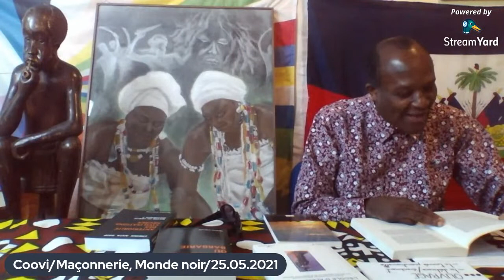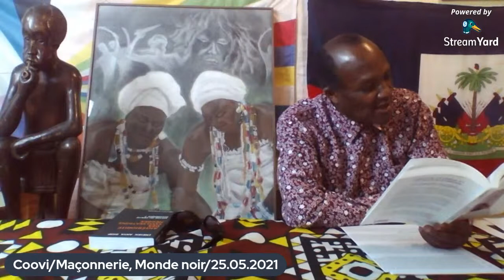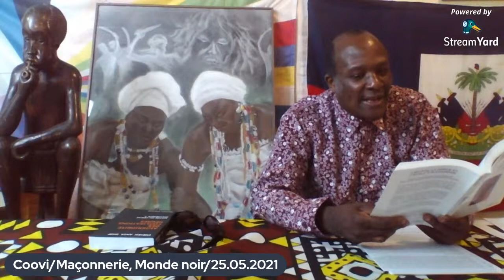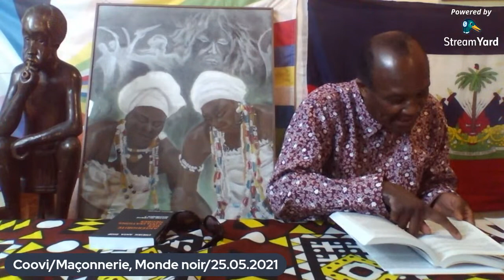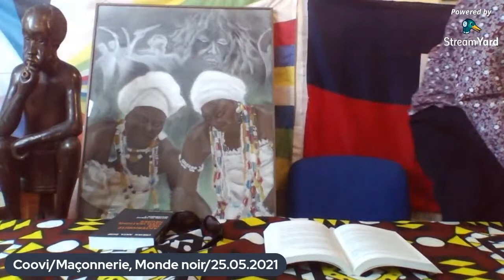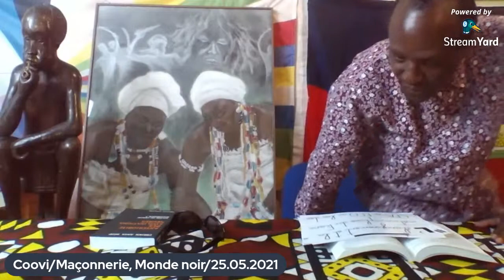Franc-maçonnerie et monde noir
Franc-maçonnerie et monde noir. Chronique d'une histoire conflictuelle et d'une guerre de civilisation. L'exemple de l'hermétisme durant l'antiquité tardive

TAMERY SEMATAWY, LIBRAIRIE KAMITE PANAFRICAINE
- 15-17-19 rue du Chalet, 75010 Paris, France
- Interphone: Tamery (accès cour à droite)
- Métro Belleville, Lignes 2&11
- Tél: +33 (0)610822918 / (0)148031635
- Facebook: Tamery Sematawy (compte) & Tamery Sematawy Djehouty (page)
- IBAN: FR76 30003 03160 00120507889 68 / SG Paris
- Mandat: Ria ou Moneygram à Nzewo (nom) Samuel (prénom), Paris
- Ouvertures: 9 à 21 h du lundi au samedi & 14 à 21 h le dimanche.